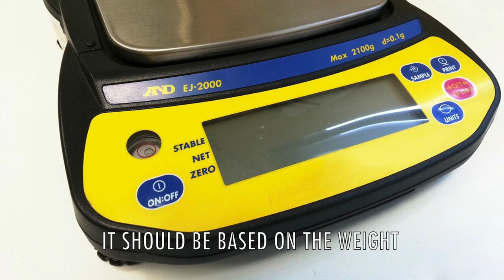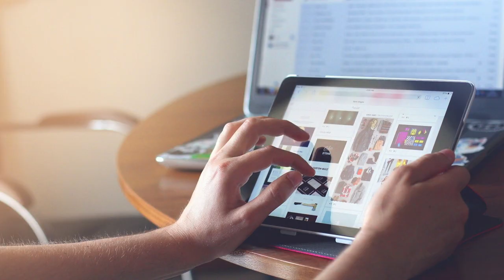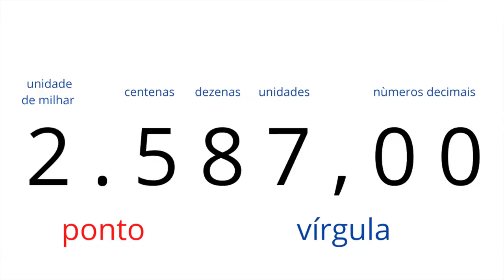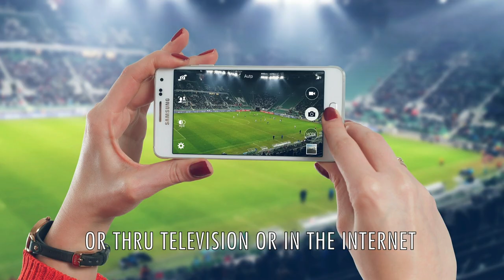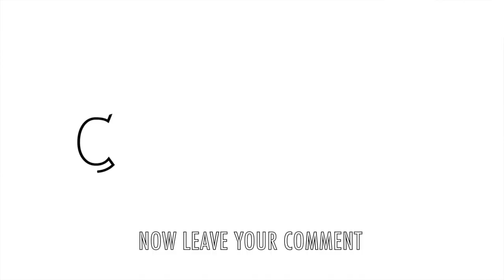Os Maiores Choques Culturais no Brasil - The Biggest Cultural Shocks in Brazil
Os costumes brasileiros que me assustaram, me supreenderam, e me chocaram no início. Os choques culturais que foram experimentados pelos estrangeiros no Brasil. São 10 coisas chocantes no Brasil. Essas são jeitos brasileiros que foram chocantes para mim. Esses choques culturais foram experimentados pelos imigrantes e turistas que vieram de várious países. São hábitos brasileiros que são extremamente diferentes do que os costumes em nosso país. São muito estranhos no início mas com conhecimento sobre a cultura brasileira ficam mais fáceis de entender e até se acostumar.